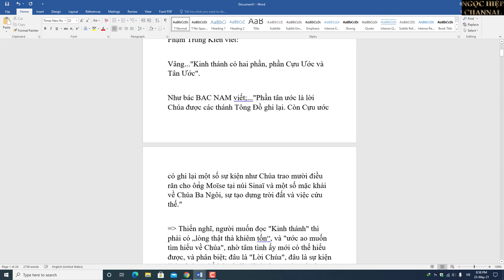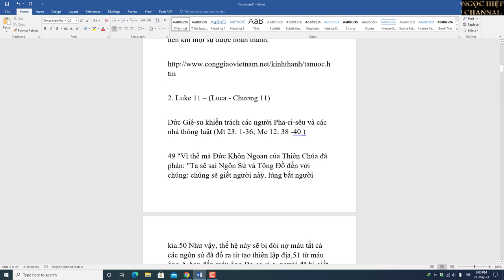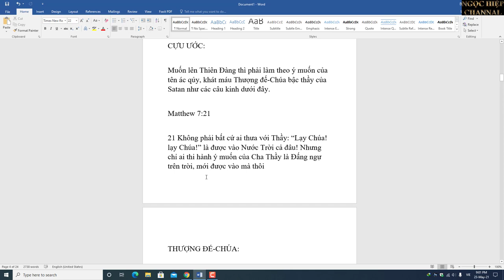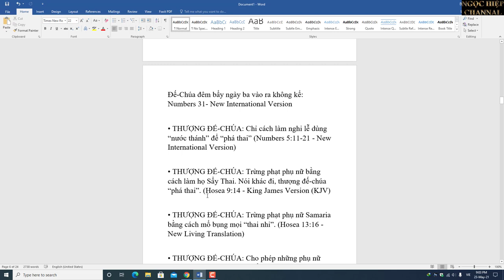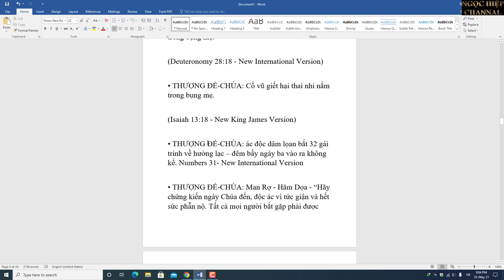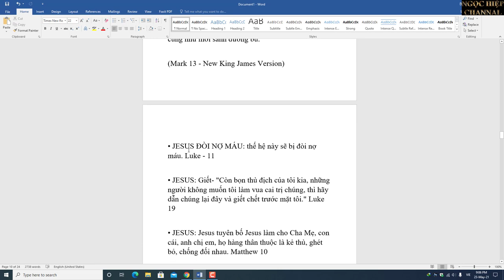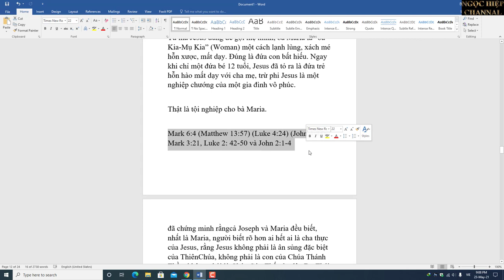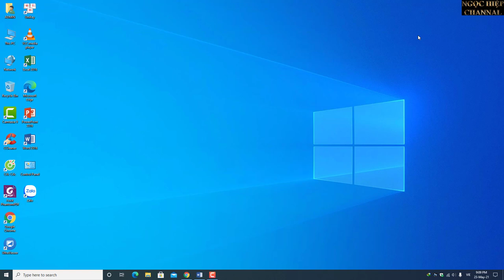KINH CỰU ƯỚC VÀ TÂN ƯỚC ĐỀU MAN RỢ. HIỆP BÁ ĐẠO VLOGS.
Trong Tân Ước Jesus khẳng định tôn trọng và hoàn thành những điều cha Jesus là Jehovah phán trong cựu ước qua hai câu kinh dưới đây.

1. Matthew 5 – (Mátthêu – Chương 5)

Đức Giê-su kiện toàn Luật Mô-sê

17 "Anh em đừng tưởng Thầy đến để bãi bỏ Luật Mô-sê hoặc lời các ngôn sứ. Thầy đến không phải là để bãi bỏ, nhưng là để kiện toàn.18 Vì, Thầy bảo thật anh em, trước khi trời đất qua đi, thì một chấm một phết trong Lề Luật cũng sẽ không qua đi, cho đến khi mọi sự được hoàn thành."

2. Luke 11 – (Luca - Chương 11)

Đức Giê-su khiển trách các người Pha-ri-sêu và các nhà thông luật (Mt 23: 1-36; Mc 12: 38 -40 )

49 "Vì thế mà Đức Khôn Ngoan của Thiên Chúa đã phán: "Ta sẽ sai Ngôn Sứ và Tông Đồ đến với chúng: chúng sẽ giết người này, lùng bắt người kia.50 Như vậy, thế hệ này sẽ bị đòi nợ máu tất cả các ngôn sứ đã đổ ra từ tạo thiên lập địa,51 từ máu ông A-ben đến máu ông Da-ca-ri-a, người đã bị giết giữa bàn thờ và Thánh Điện. Phải, tôi nói cho các người biết: thế hệ này sẽ bị đòi nợ máu."

CỰU ƯỚC:

Muốn lên Thiên Đàng thì phải làm theo ý muốn của tên ác qủy, khát máu Thượng đế-Chúa bậc thầy của Satan như các câu kinh dưới đây.

Matthew 7:21

21 Không phải bất cứ ai thưa với Thầy: “Lạy Chúa! lạy Chúa!” là được vào Nước Trời cả đâu! Nhưng chỉ ai thi hành ý muốn của Cha Thầy là Đấng ngự trên trời, mới được vào mà thôi

THƯỢNG ĐẾ-CHÚA:

Say Với Máu – Các Cuộc Tàn Sát Của Thượng Đế Được Ghi Trong “Kinh Thánh”

• ĐÒI HỎI CON CHIÊN Giết tất cả ai, Cha mẹ, Vợ Con, bạn bè thờ thần khác: Exodus 22:20, Deuteronomy 13:12-16

• ĐÒI HỎI CON CHIÊN Giết bạn bè người thân nếu thờ thần khác: Deuteronomy 13:6-10

• ĐÒI HỎI CON CHIÊN Giết tất cả mọi người cùng phố nếu họ không thờ Thiên Chúa: Deuteronomy 13:12-16

• ĐÒI HỎI CON CHIÊN Giết tất cả ai theo tôn giáo khác: Deuteronomy 17:2-7, Romans 16:17

• ĐÒI HỎI CON CHIÊN Phải vằm nát và đốt tất cả những nơi thờ tự của những kẻ ngoại đạo, phá bỏ tất cả những ông Thần mà họ thờ… Deuteronomy 12

• ĐÒI HỎI CON CHIÊN Giết tất cả ai không nghe lời các “Cha”: Deuteronomy 17:12-13

• ĐÒI HỎI CON CHIÊN Giết bất cứ ai làm ngày “Thứ Bẩy”: Exodus 35:2